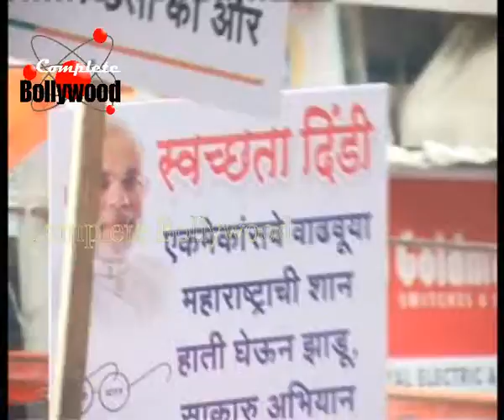Kapil Sharma, Devendra Fhadnavis, Madhur Bhandarkar & Poonam Mahajan at ‘’Swachh Bharat Abhiyan’’